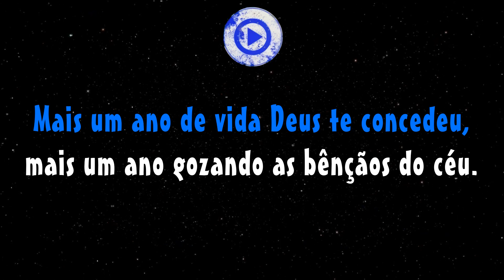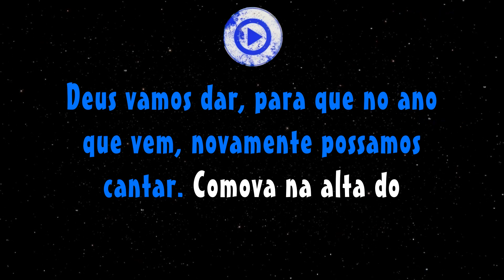TEU ANIVERSÁRIO - DÉBORA E LÉIA (PRIMERA VOZ) 1977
Instrumental:
Acapella: